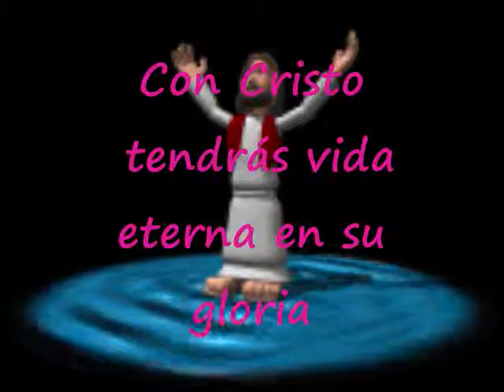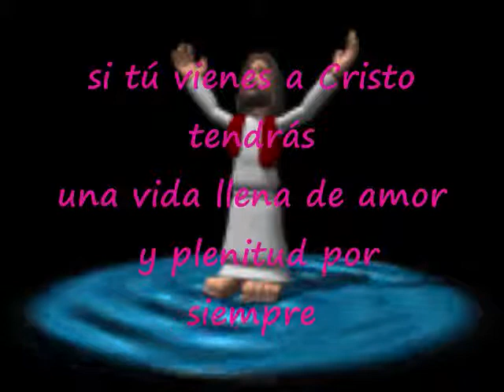La Vida En Cristo Es Alegre Y Sana Pista